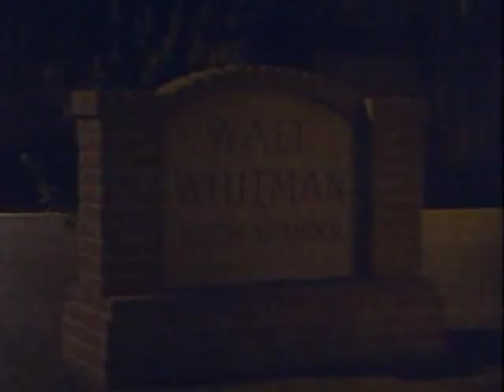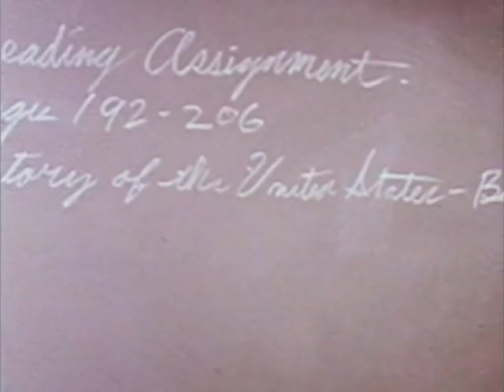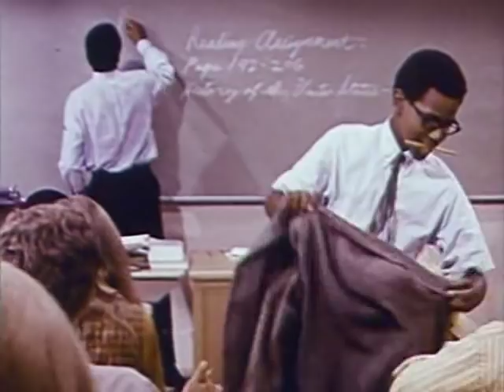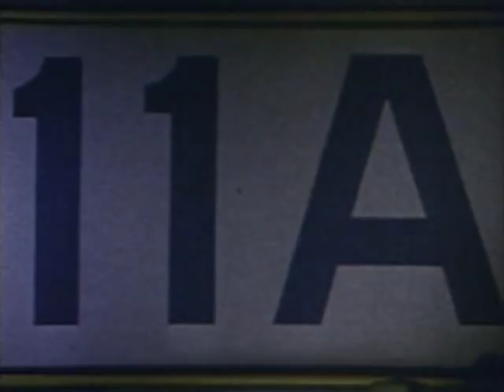Room_222_-_1x01_-_Richie's_Story